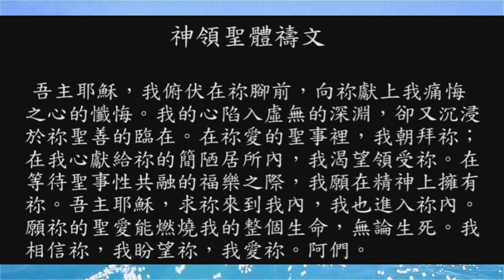2020/05/29(五)平日彌撒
讀經一：宗徒大事錄 25:13-21
福音：若望 21:15-19
主禮：許達士神父〈聖言會士、中華聖經協會總輔導神師〉

歡迎參與「線上平日彌撒」
「天主教之聲、光啟社、真理電台」為因應防治新冠肺炎疫情，
將自3月16日起，週一至週六早上6:30 錄影直播平日彌撒。
教友們可以透過三個單位的社群影音平台選擇觀看平日彌撒直播
與神領聖體。參與線上平日彌撒及神領聖體，是權宜措施。
敬請教友觀賞時，務須專心一意祈禱、聆聽聖言與神領聖體。
“光啟社TV”網路福傳節目：
1. 每日讀經
2. 羅馬主場Rome Reports
3. 哈囉教宗 Oh my God

透過「行動條碼」 加入光啟社LINE官方帳號